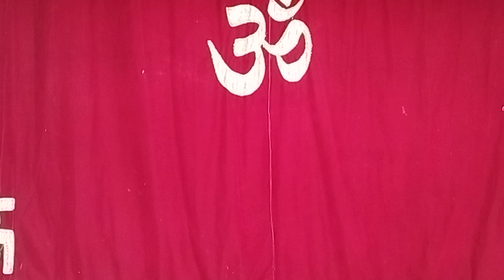MADHYANA POOJA | SHREE RAM DEVA VEERA VITTALA